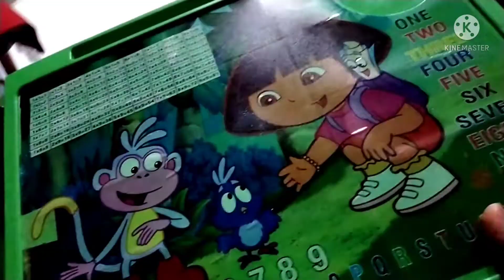কাজ কম সময় বেশি কাজ বেশি সময় কম লাগে//Daily duties//Indian housewife evening routine//Shopping